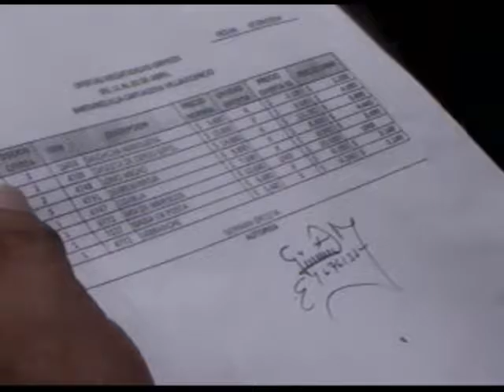CNC NOTICIAS 21 DE MARZO PARTE 2